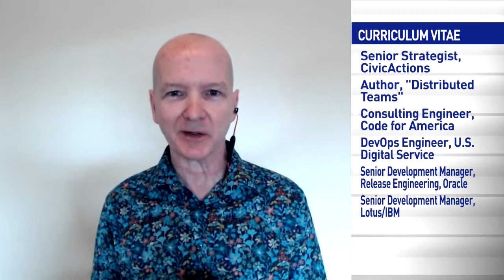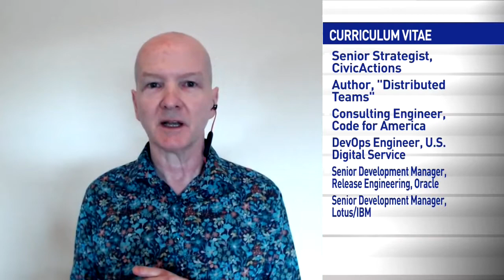Remote work complicates federal employee pay decisions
John O’Duinn, Senior Strategist at CivicActions, discusses questions the pandemic has brought up surrounding geographic location of employees in relation to their offices